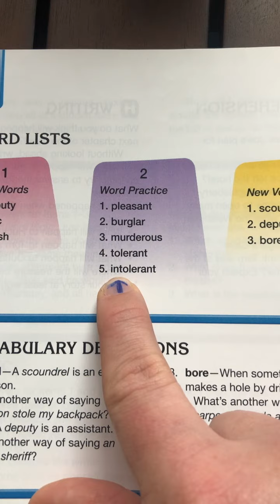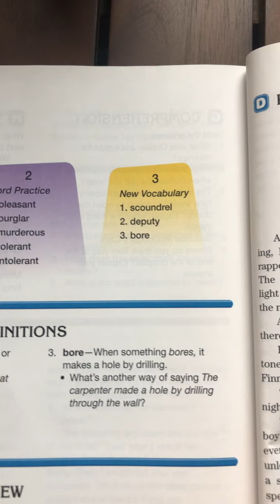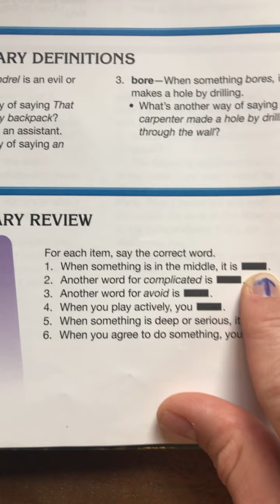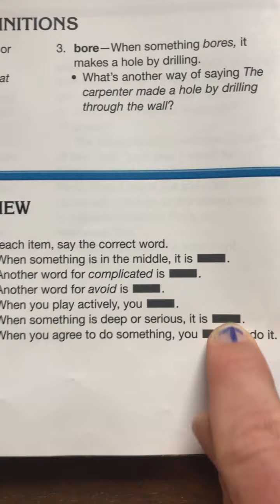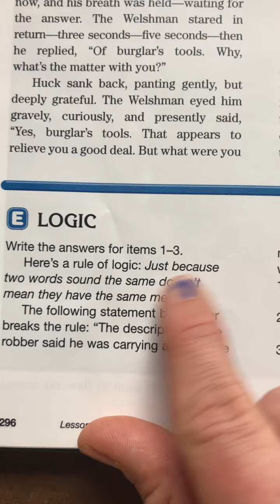Reading lesson 113 part 1